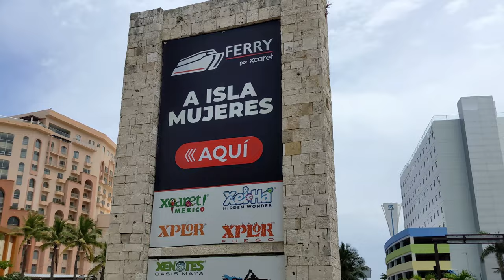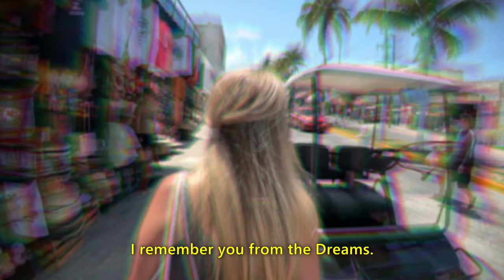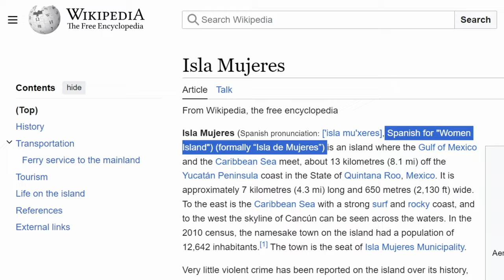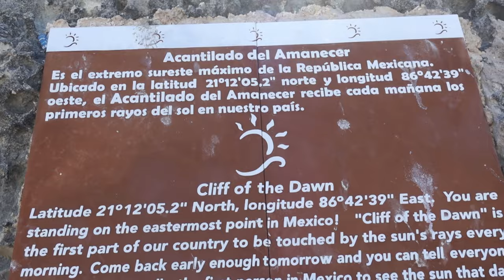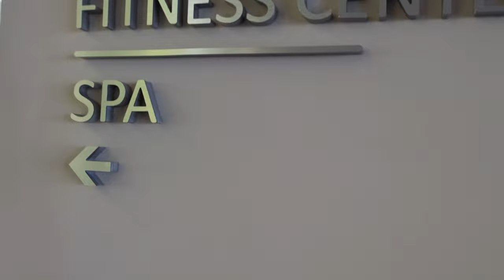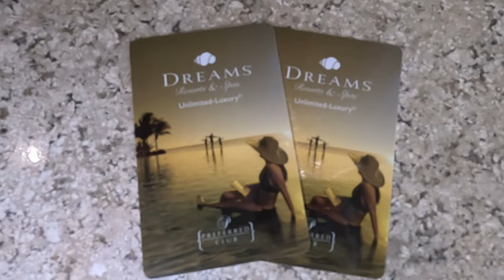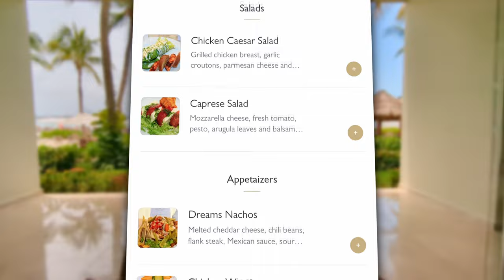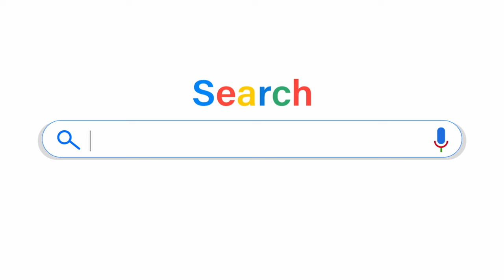Seaweed Ruined Our Beach, So We Went To Isla Mujeres : Dreams Sands Cancun Vlog 4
Sun-kissed skin, salty hair, and island vibes! Join us on a whirlwind tour of our final day at Dreams Sands Cancun Resort and Spa. First up, we hop on the Ultramar Ferry and zip over to Isla Mujeres, Cancun's charming neighbor. Time is precious, so we'll share one of the island's must-see gems and give you a taste of its unique character. Back at Dreams Sands, we'll unlock the doors to the luxurious Preferred Club lounge, dinner at Gaucho Grill, and savor 24-hour room service treats before waving goodbye to our 4-day Cancun adventure.
What you'll see:
Isla Mujeres hidden gem (you won't want to miss this!)
A peek into the exclusive Preferred Club lounge at Dreams Sands
Mouthwatering Gaucho Grill dinner
Room service dreams come true (or not)
Saying farewell to paradise

If you are new to the channel, we are a family of four from Ohio that make small docuseries from our vacations. If you want to see more, here are some links to our content↓

CHAPTERS:

00:00 - Seaweed Has Ruined the Beach at Dreams Sands Cancun
01:39 - We Took the Ultramar Ferry to Isla Mujeres
05:07 - Our Well Thought Out Plan For Isla Mujeres
06:49 - You Have To See This Part of The Island
17:10 - Dreams Sands Cancun World Cafe Buffet & Fitness Center
18:46 - Preferred Club Lounge Experience
20:53 - Gaucho Grill Restaurant
22:49 - 24hour Room Service Menu
25:18 - Our Final Thoughts on Dreams Sands Cancun (Good & Bad)

Some of our motion graphic templates were provided by MixKit